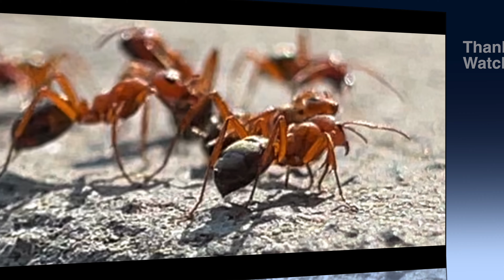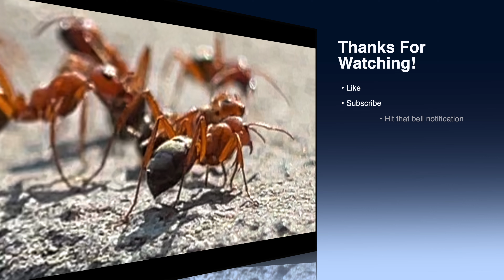Do Wendy's Spicy Chicken Pringles even taste like chicken? 🤔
Today I'm tasting the Limited Time Only Wendy's Spicy Chicken Pringles! Do they even taste like chicken and what the heck do they smell like?!?